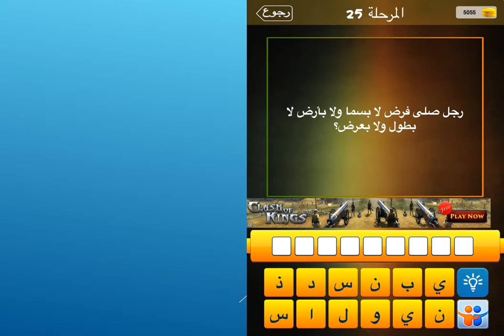رجل صلى فرض لا بسما ولا بارض ولا بطول ولا بعرض؟